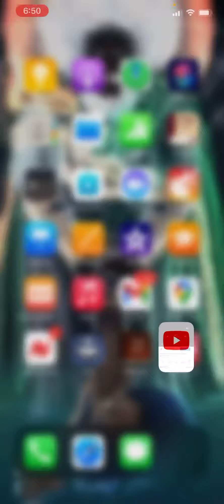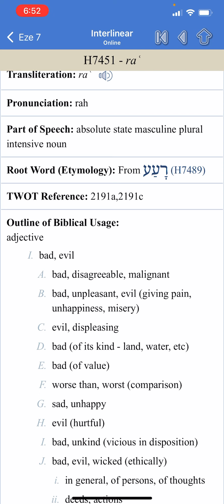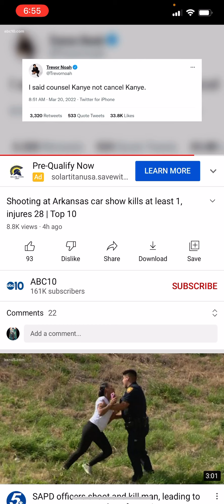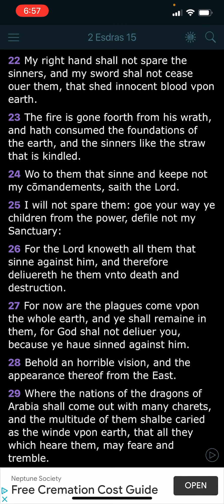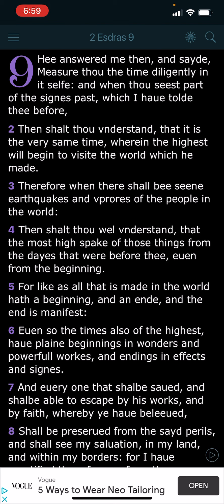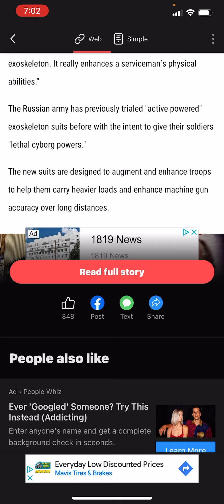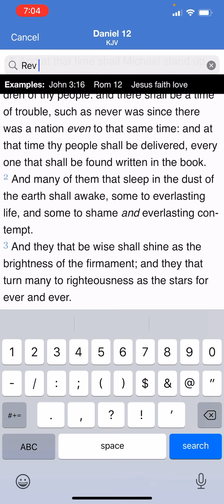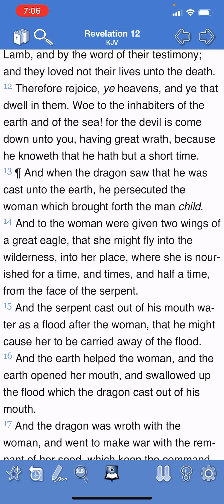Hold on to this TRUTH ; OUR LORD is showing out